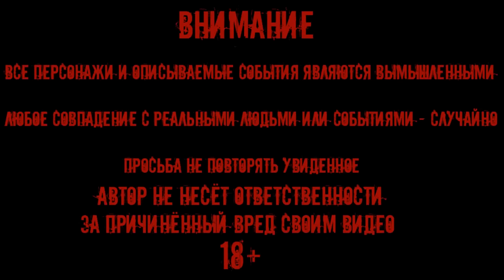ДЕМОН ПРЕВРАТИЛСЯ В КОТА / КАМЕРА ЭТО ЗАСНЯЛА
ДЕМОН ПРЕВРАТИЛСЯ В КОТА / КАМЕРА ЭТО ЗАСНЯЛА / THE DEMON TURNED INTO A CAT / CAMERA CAPTURED
Поддержка канала канала / help channel:

мистика